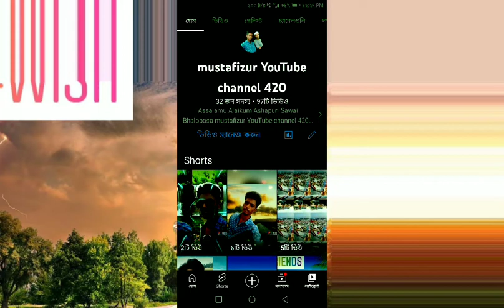August 16, 2022